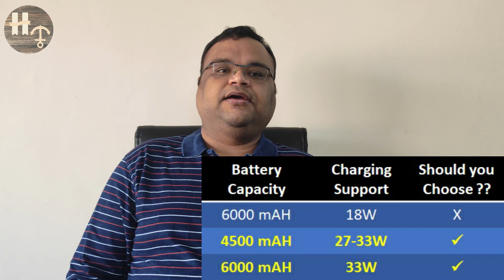Smartphone Buying Tips | Avoid these smartphone buying mistakes (in Hindi)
Hi Friends,

Is video me aapko kuchh points bataye hain jinka aapko dhyaan rakhna chahiye smartphone khareedte hue. Zyadatar log Processor, RAM aur CAMERA hi dekhte hain par kaafi saare important points miss kar dete hain aur baad me unko problems hoti hain. Maine aise points cover kiye hain jispar zyadatar log dhyaan nahi dete par kaafi important hoti hain aur baad me hum realize karte hain. Umeed karta hu aapko video se help milegi jab bhi aap future me smartphone khareedenge. Comment karke bataiye aapko video kaisa laga.

About:  Honestly Technical
My name is Akansh Goyal and I am a Tech enthusiast. I have been using various technical gadgets for more than 15 years now. I have created this Youtube Channel to help you educate about various gadgets like smartphones, laptops, IoT devices etc. I will only give my honest and unbiased opinion of the various gadgets.

PLEASE NOTE: All content used is copyright of Honestly Technical. Using or commercially displaying or editing of the content without proper authorization is not allowed.